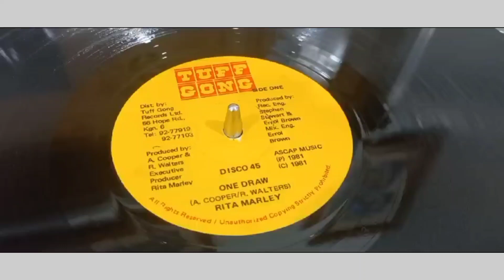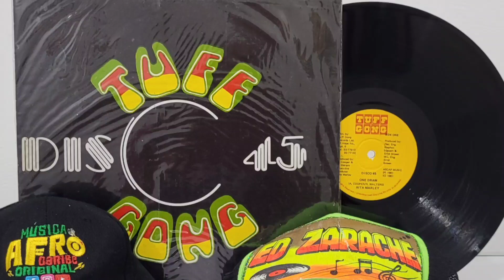ONE DRAW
Rita Marley – One Draw
Portada de album Rita Marley - One Draw
Sello: Tuff Gong – TG-1985
Formato: Vinilo, 12", 45 RPM
Año : 1981
Track: One Draw

Alpharita Constantia Marley Anderson,

Nace en Santiago de Cuba; 25 de julio de 1946.

Conocida como Rita Marley
es una cantante cubana-jamaiquina de reggae
Su familia pronto se trasladó al barrio de Trenchtown en Kingston. Rita cantaba en el trío The Soulettes a mediados de los años 60 cuando conoció a Bob Marley. Se casaron en 1966 y comenzó a hacer los coros de grupo de su marido, los I Threes. Rita y Bob tuvieron 4 hijos juntos. Ya, desde que estaban prometidos, Rita se convirtió al movimiento rastafari después de presenciar la visita de Haile Selassie a Kingston el 21 de abril de 1966.

Después de la muerte de Bob Marley, comenzó la carrera en solitario de Rita, grabando algunos álbumes con cierto éxito en el Reino Unido. Fue la albacea del legado de Bob Marley como viuda y administró la herencia a sus hijos durante su minoría de edad. Rita también apoyó el debut en la música de su hijo Ziggy Marley.

En 1998, fundó la Fundación Rita Marley de ayuda en África como extensión de la Fundación Bob Marley, fundada por su marido.

En 2004, Rita dictó una autobiografía a la escritora Hettie Jones, No woman, no cry, que describe una pobreza inimaginable: Marley ya era reconocido en Jamaica, como parte de los Wailers, pero la pareja vivía en una choza; Bob solo tenía un par de calzoncillos, que Rita lavaba cada noche. No woman, no cry retrata a un Bob nada ejemplar, aunque menos desalmado que sus amigos, capaces de saquear la taquilla de un concierto benéfico pensado para construir una escuela rasta. También cuenta las diversas infidelidades de su marido y el hecho violento que tras su separación fue violada por el cantante, naciendo de esto su último hijo.

En enero de 2007, las autoridades jamaicanas se opusieron a que Rita Marley exhumara los restos de su marido, Bob Marley, para enterrarlos en Shashemene, una localidad de Etiopía donde reside una comunidad de rastas jamaicanos a los que el emperador Haile Selassie cedió tierras. Para el Gobierno de Jamaica, la decisión fue un insulto nacional y una zancadilla económica: Bob es su ciudadano más reconocido universalmente, y su tumba se ha convertido en una de las principales atracciones turísticas de la isla. Rita recordó que, en Jamaica, Bob fue encarcelado por posesión de marihuana y sufrió un intento de asesinato.

En febrero de 2005, Rita se encargó de colaborar con el desarrollo de conciertos y otras actividades en Addis Abeba, la capital del Etiopía, alrededor del sesenta aniversario del nacimiento de Bob.

Rita vive en Ghana, donde mantiene un estudio para nuevos valores de la música africana y sigue involucrada con la labor benéfica de su fundación con diferentes proyectos de ayuda.